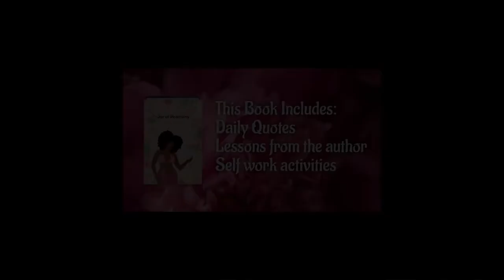Jar of Positivity | Self Help Book That’s A Must Read 📖💎✨| Book Trailer 🎥 | Available on Amazon ✨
Link to book